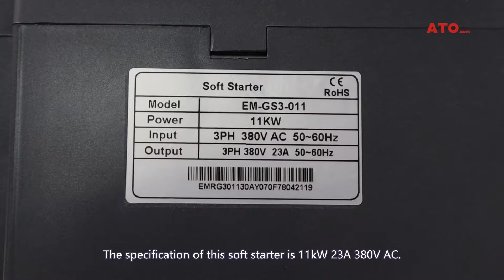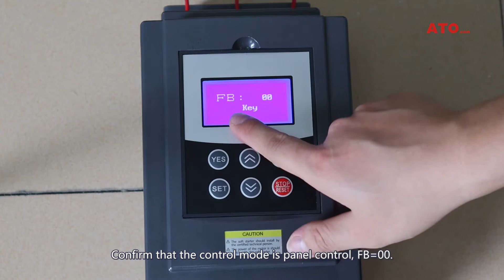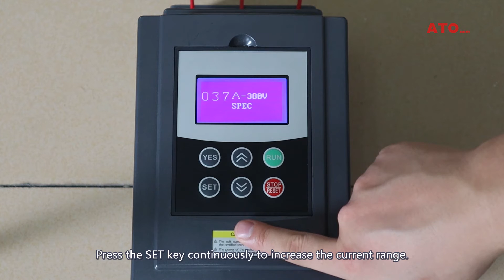How to change the soft starter rated current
We provides voltage 220V, 380V, 480V, 690V soft starters for 3-phase motors, power capacity from 10 hp to 800 hp.